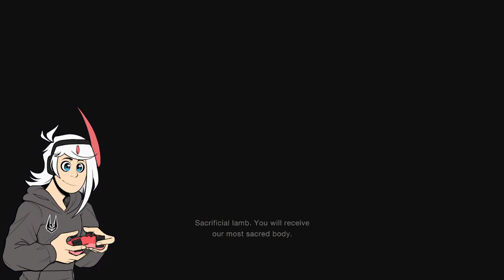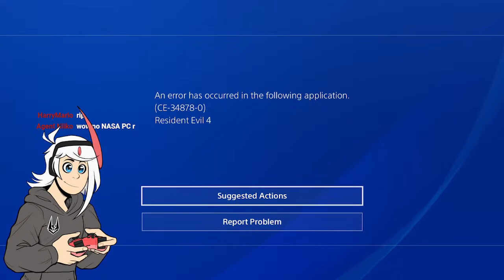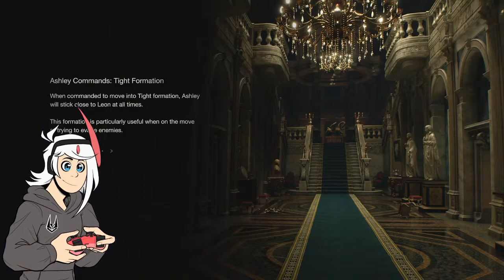S+ on Every Difficulty, Read Description too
Today's Stream Challenge: Get an S+ Rank on Every Difficulty Without Saving, but my Chat can Ruin my Runs.

If you're in the donating mood, you can donate to make the run even harder using,

$0 - Tell me to go back for something, like enemies, quests or items, potentially slowing me down
$1 - Discard all ammo of a certain type in my inventory
$2 - Discard all disposable knifes in my inventory
$3 - Discard all grenades in my inventory
$4 - Discard two herbs in my inventory
$5 - Discard two First Aid Sprays in my inventory
$10 - Send a weapon to storage for the rest of the chapter
$20 - Sell two weapons I have, I can't buy them back till next run
$30 - Ban all healing items for the rest of the run, can't sell them for profit
$40 - Banned from the Merchant for the rest of the run
$50 - Sell my entire inventory, cannot be bought back till the next run
$100 - Die.